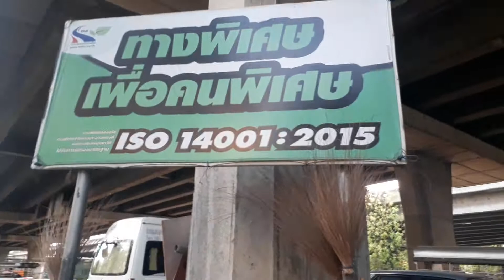อยากรถติดเหมือนเดิมมั้ย?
สำหรับผมอยากเห็นสภาพรถติดเหมือนเดิม อยากอยู่แบบก่อนมีเชื้อมา...โล่งๆแบบนี้ไม่ปกติครับ